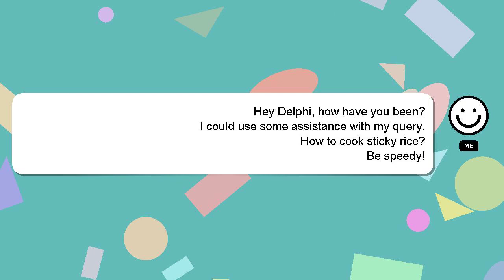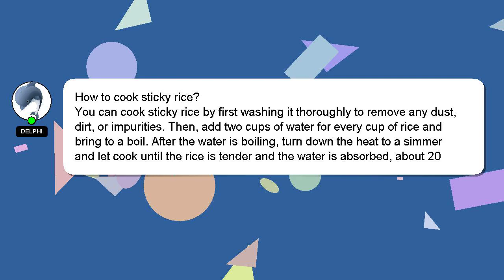How to cook sticky rice?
A brief presentation of myself, Welcome, I'm Delphi. I help you answer your questions. - How to cook sticky rice?

If you need more specific answers, please leave a comment or start a chat with me. Your answer will be recognized and appreciated, and I will 'heart' it to show my appreciation.

*2 What we are experimenting :*